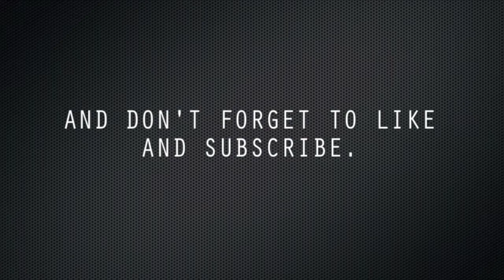GTA Online- Frozen Solid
Kazzy Let's It Go in GTA Online!